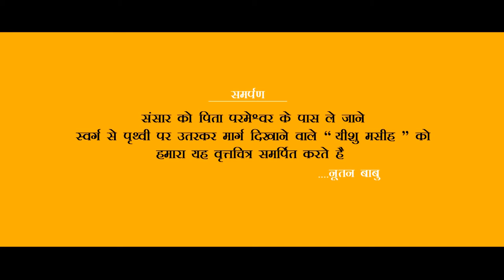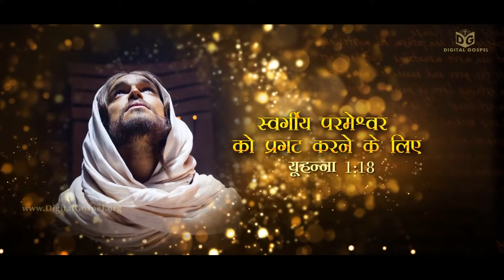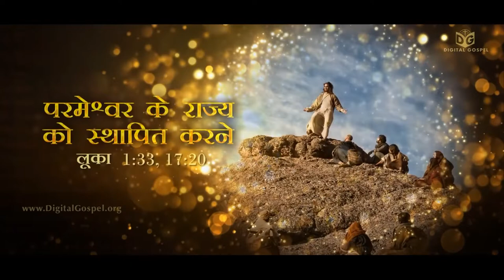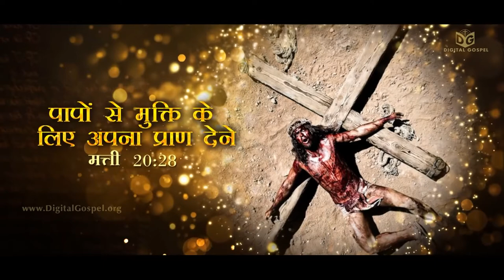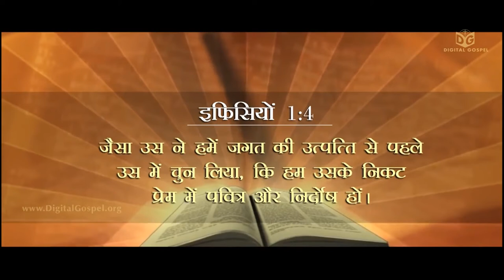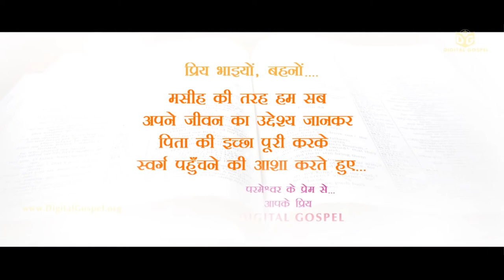सुसमाचार | The Gospel | Hindi Christian Documentary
Credits:
* This is a Documentary illustrates about the Main Reasons behind the birth of Jesus Christ on this earth*
- Script,Editing & Direction : Nuthan Babu G
- Voice over : Emmanuel P
- Hindi Script : Emmanuel P, Savitha V,
- Thanks to : Samuel C, David C
- VFX : Johnson
- Heartful thanks to : Br.J.C.Rao - House of Fellowship, Delhi
- Supervision : Naveen Yaram

Special Thanks to:
    Sri.P.Sunil Kumar garu
    Bro.R.Vamshi garu
    Bro.P.L.Narasimhulu garu
    Bro.G.Naveen Babu garu
    Bro.Joshua Shaik garu
    Bro.Ravi garu
    Bro.Stephen Bob

Heartful Thanks to:
    My Prayerful Parents Smt & Sri Gadda Kalpanamma,Gadda Babu

All Glory to God Sent his only begotten Son.